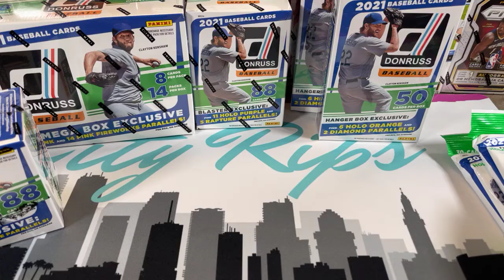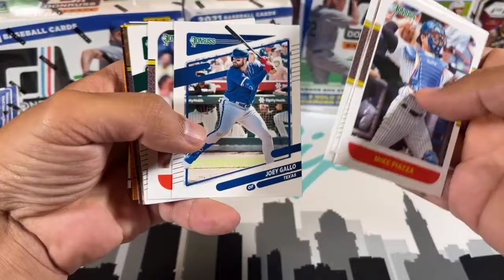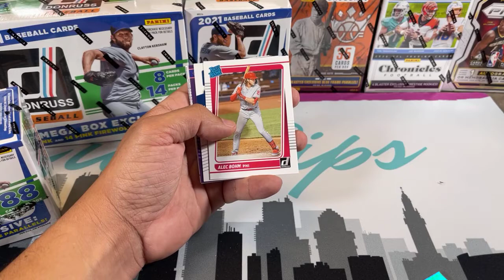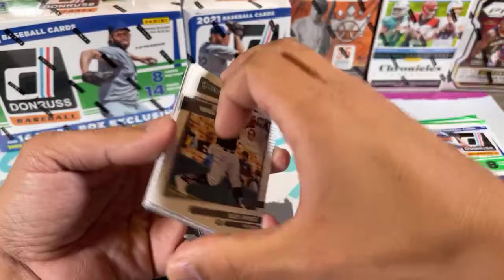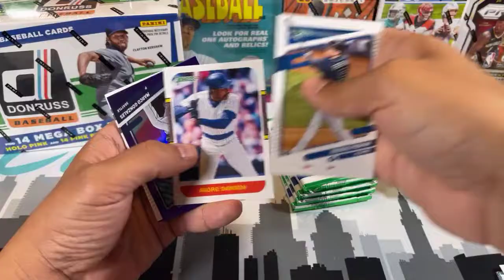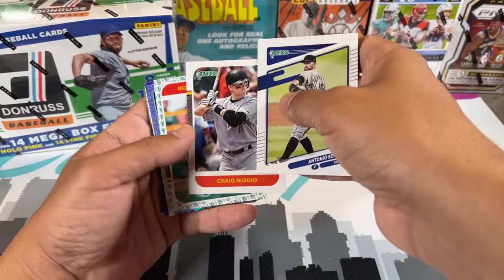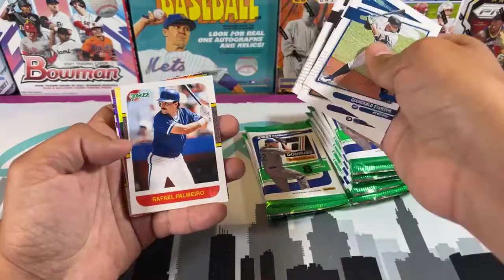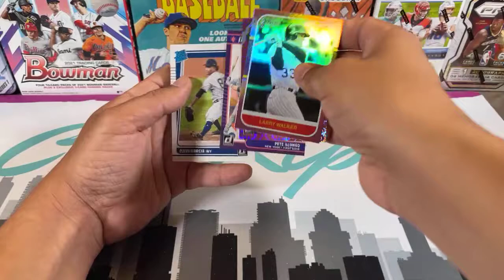eBay all Donruss break - 5/22/21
5/22/21 Donruss Baseball break
1 Mega, 2 Blasters, 2 Hangers & 2 Cellos.